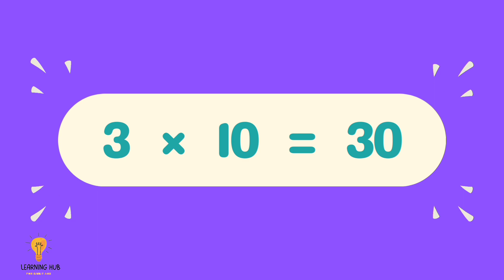3 times table | multiplication table of 3 × 1 = 3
Let's learn 3 times table